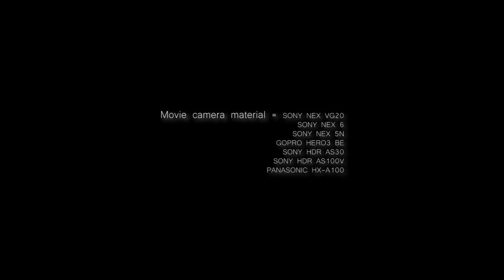Calamita due+ mm Promotional video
Calamita　due+ Promotional video

Location
kyoto international conference center
Takaragaike Park
Kyoto Kitayama Shopping Street

13/April 2014

Movie camera material

GOPRO HERO3 BE
PANASONIC HX-A100